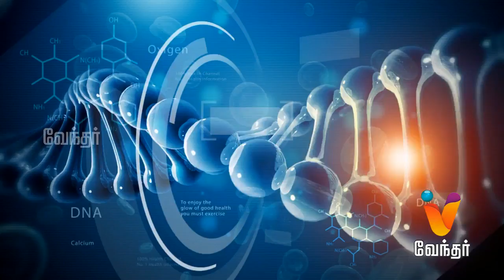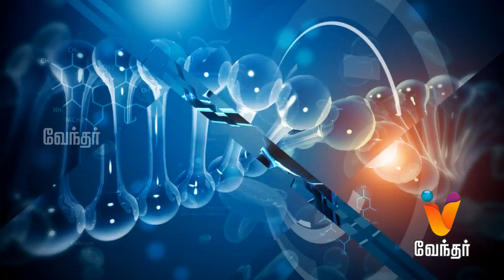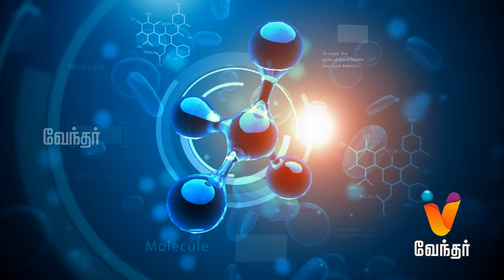Hello Doctor - Diabetes in children - [519] [part 1]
Today in Hello Doctor, Jaichithra Suresh will share information about the diseases that affect the diabetic patients.